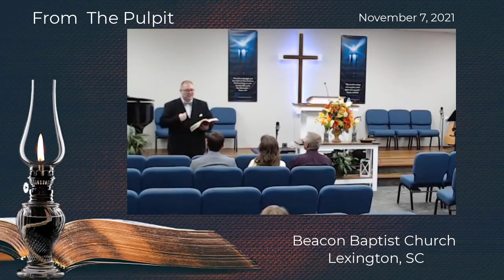Did you understand?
What does it take for the Bible to make sense?
Here's a clip from Sunday Evening's message (11.7.21) preached by Pastor Joshua Lawson from the series SOME WORDS ABOUT THE WORD.